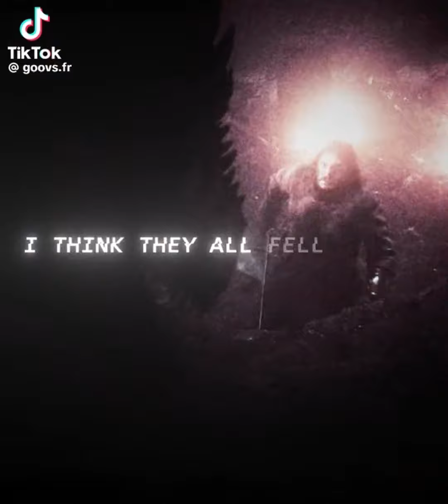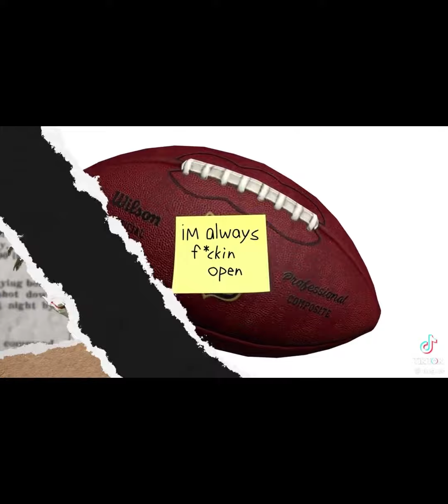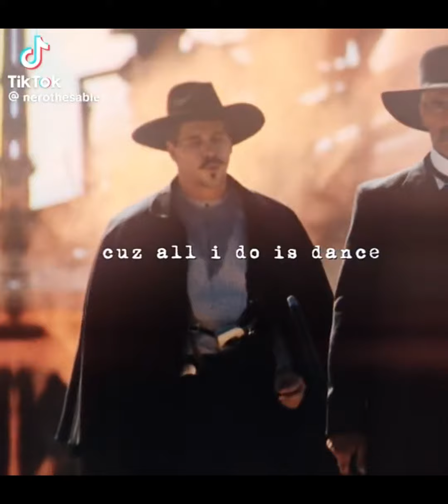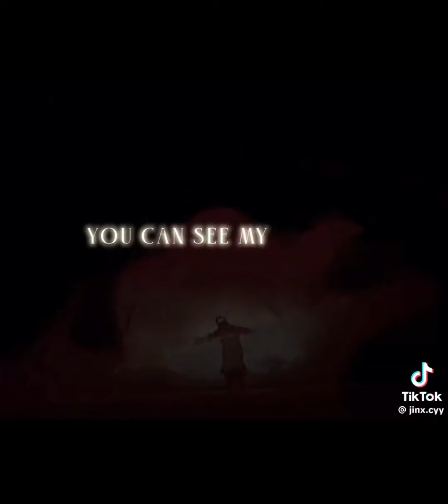TikTok Edit Compilation [21]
I got two special videos coming in for an exception for not making a special October Edits for this next week. Along with another Star Wars Edits in November. Have a Happy Halloween week!